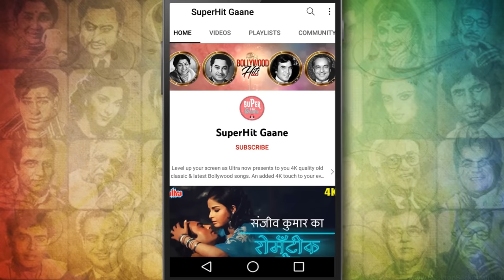रिषि कपूर और जया प्रदा का सुपरहिट सॉन्ग | Kahan Tera Insaaf Hai (HD) Mohammed Rafi | Sargam (1979)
Its an emotional track very well sung by 'Mohammed Rafi' the song 'Kahan Tera Insaaf Hai' from the movie ' Sargam (1979)' starring Rishi Kapoor &Jaya Prada. Music composed by Laxmikant Pyarelal. Lyrics penned by Anand Bakshi.

🎵 Song Credits ✔️
       Movie/album : Sargam (1979)
       Song : Kahan Tera Insaaf Hai
       Starring : Rishi Kapoor, Jaya Prada

🎵 Lyrics of Kahan Tera Insaaf Hai :

       Jag aankhen khol chup kyu hai bol
       Mere bhagwan yeh kya ho raha hai
       Kaha tera insaaf hai
       Kaha tera dastur hai
       Main to hu majbur o bhagwan
       Kya tu bhi majbur hai

       Sab kehte hai tune
       Har abla ki laaz bachai
       Aaj hua kya tujhko
       Tere naam ki ram duhai
       Aisa zulm hua to hogi
       Teri bhi ruswai
       Teri bhi ruswai
       Aankhon mein aansu bhare hai
       Dil bhi gham se chur hai

       Kaisa atyachar hai
       Shadi ya vayopar hai
       Daulat mein sab zor hai
       Dharam bada kamjor hai
       Bikte hai sansar mein
       Insa bhi bazar mein
       Duniya ki yeh reet hai
       Bas paise ki jeet hai
       Aisa agar nahi hai to
       Sach bhagwan kahi hai to
       Mere samne aaye wo
       Yeh vishwash dilaye wo